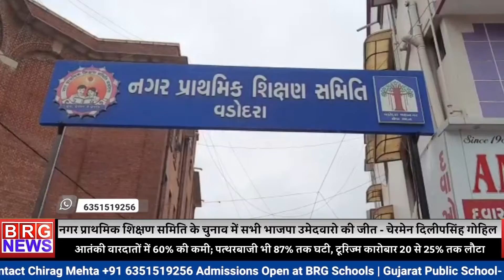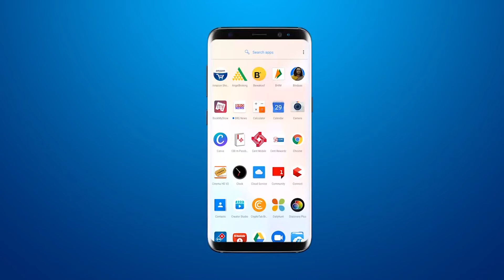नगर प्राथमिक शिक्षण समिति के चुनाव में सभी भाजपा उमेदवारो की जीत - चेरमेन दिलीपसिंह गोहिल